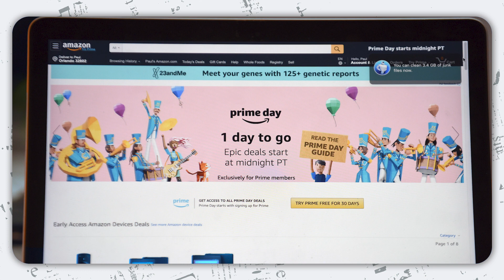The Taylor Swift Episode | Complete Noncents | Ep. 001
Episode 001: Ben and Lindsay reflect on the ‘Girls Economy’ this summer with the release of the Barbie movie as well as Beyoncé and Taylor Swift’s tours. Plus, Fall is back so they get into the NFL, college sports and pumpkin spice lattes. Finally, student loan repayments are back and they discuss the controversy surrounding student loans in the United States.

00:00 Intro
01:15 Female Economy
04:15 Taylor Swift Eras Tour
10:40 NFL and College Football is back
13:42 Pumpkin spice lattes
17:45 Student loan payments resume